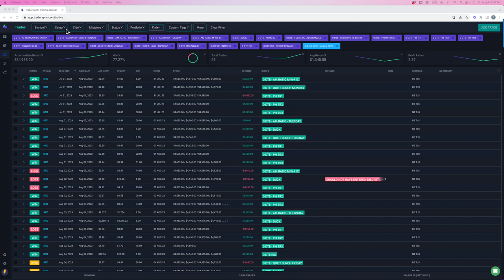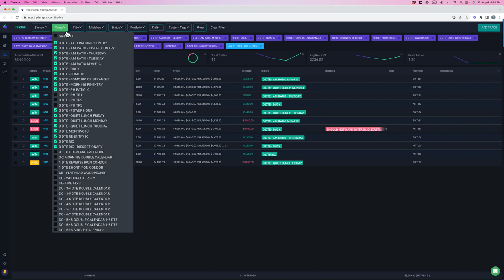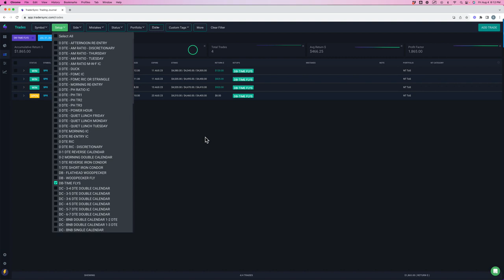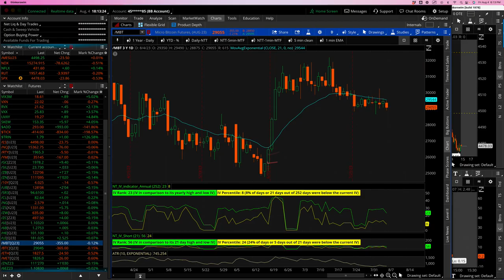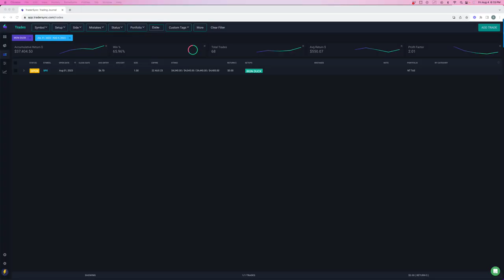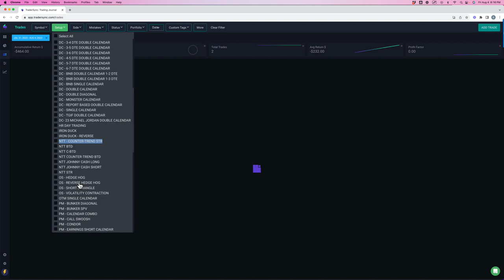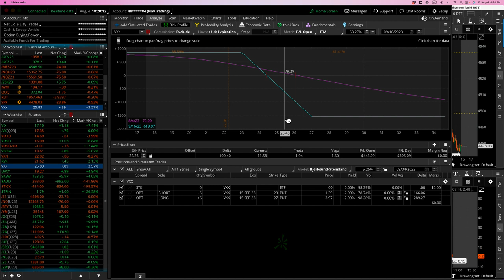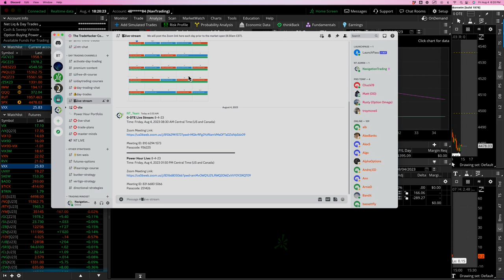Weekly Update: 8-4-23